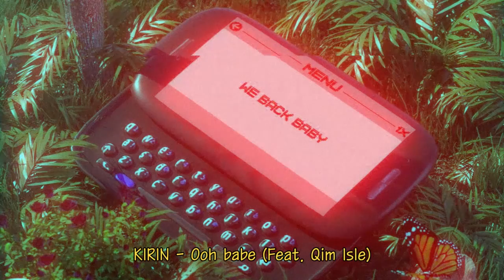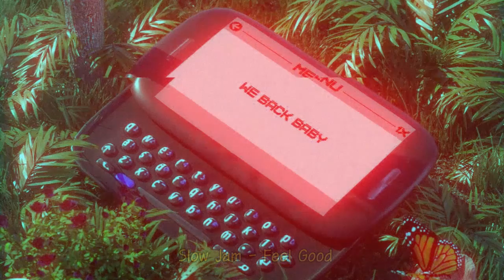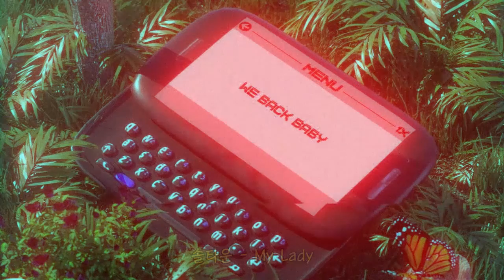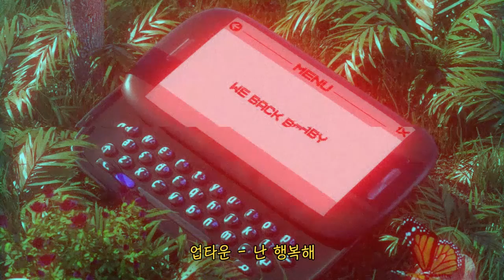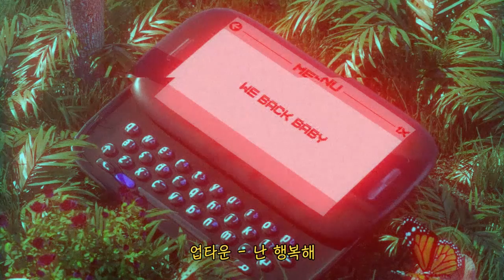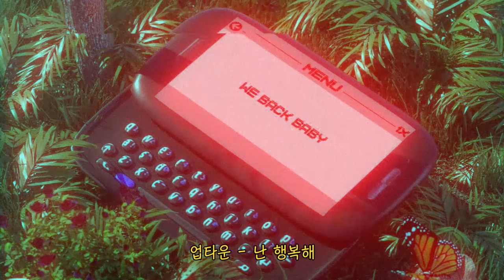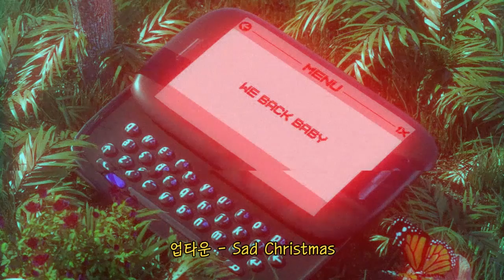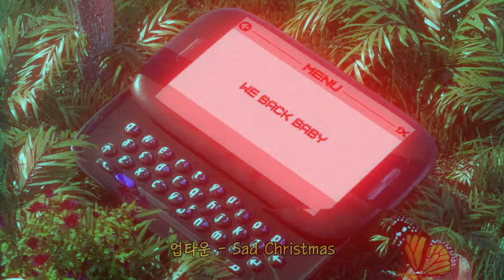🐍 playlist l 🍒잠 못드는 새벽에 듣는 감성 한국 R&B l Korean R&B l 윤미래, 기린, 슬로우잼, 솔타운, 업타운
(00:01) 윤미래 - 시간이 흐른 뒤
(04:25) 기린 - Ooh Babe (Feat. Qim Isle)
(09:05) 슬로우 잼 - Feel Good
(13:24) 솔타운 - My Lady
(24:07) 업타운 - Sad Christmas